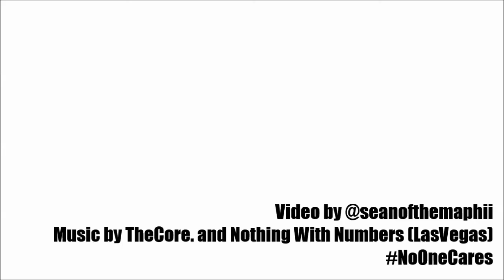The Maphii & The Dugglies go to Brian Head - Feb 2015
Fun with our friends!  Filmed at Brian Head Ski Resort UT.  Music by TheCore. and Nothing with Numbers both hailing from Las Vegas, NV.